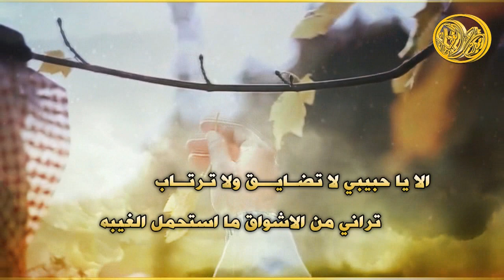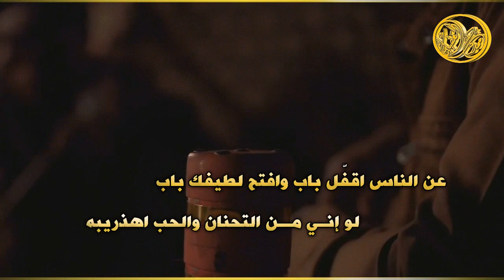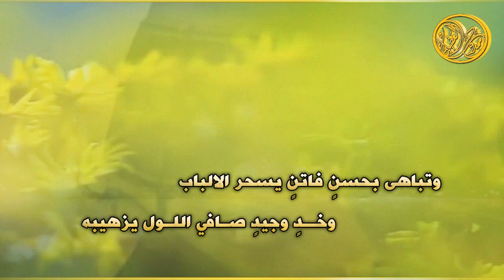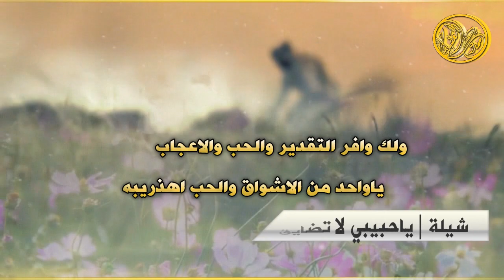شيلة ياحبيبي لاتضايق ولاترتاب || كلمات وليد المشرافي | اداء عبدالعزيز المخلفي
ياحبيبي لاتضايق,لاتضايق,شيله غزليه,شيلات غزليه,رمزي الهذلي,شيلات رمزي الهذلي,